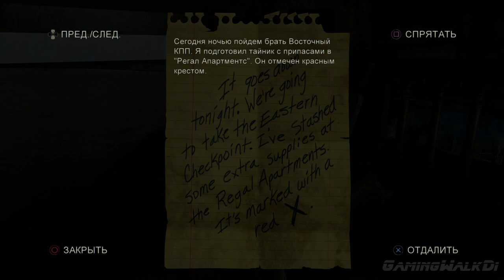The Last Of Us Remastered, Прохождение Без Комментариев Часть 11: Охотники [PS4 PRO | 1080p]